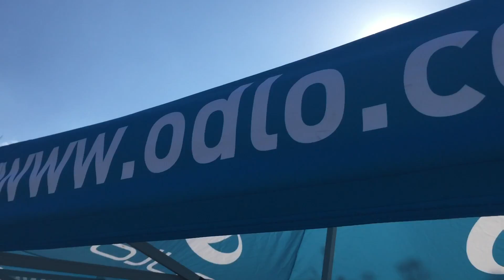The climb: Odlo Glentress 11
Josh Puttock travels to Scotland for the scenic Odlo Glentress 11; a testing 11K race around Glentress Forest. Check it out!